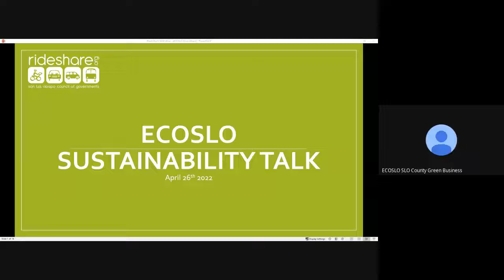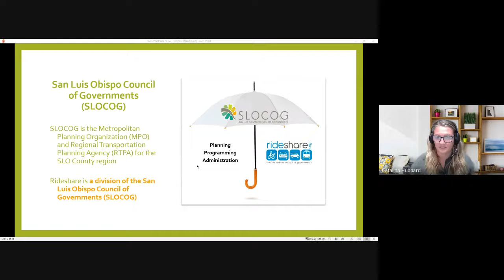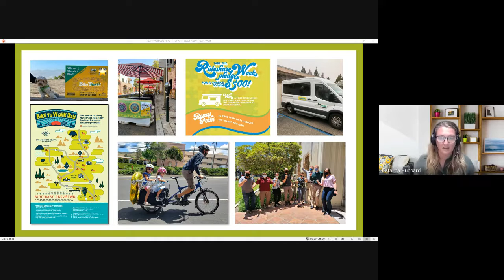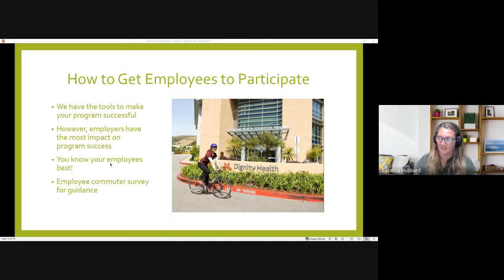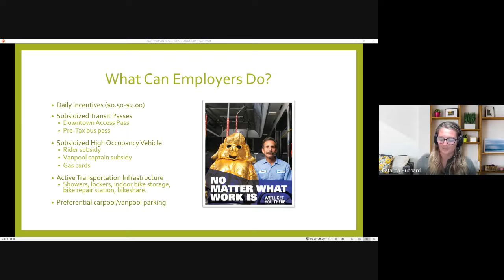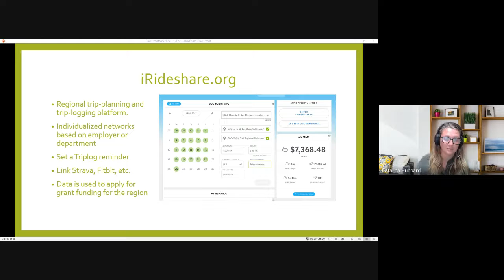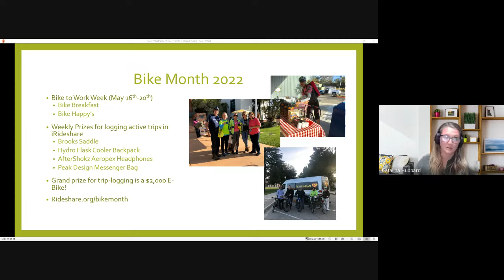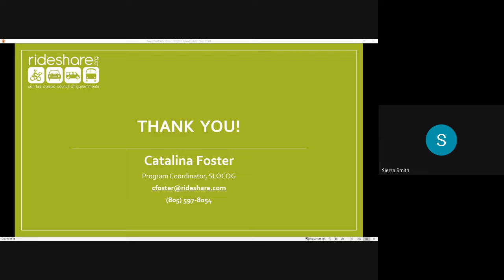2022 Green Business Sustainability Talk: ECO-Transportation sponsored by IWMA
Gas prices got you down?

Watch as ECOSLO's SLO County Green Business Program and Catalina Foster from  SLOCOG, a Certified Green Business, outline the different ways you can move around SLO County while reducing your business's carbon footprint.

From bikes to buses, walking to vanpooling, there are alternative transportation options to fit everyone’s needs. Also, get a sneak preview of the new digital regional bike map, which will debut in May.

Have questions for Catalina?